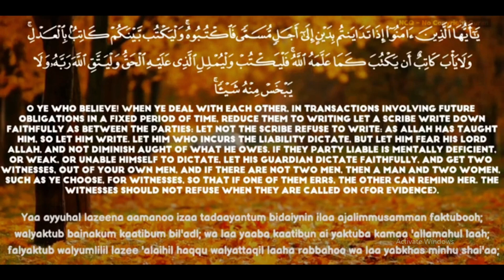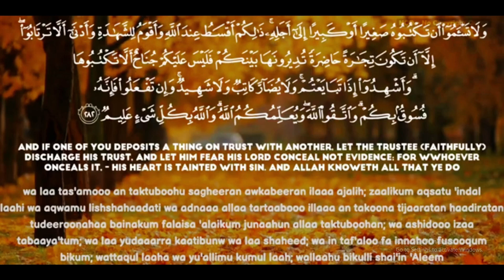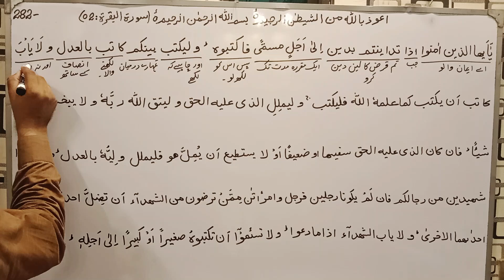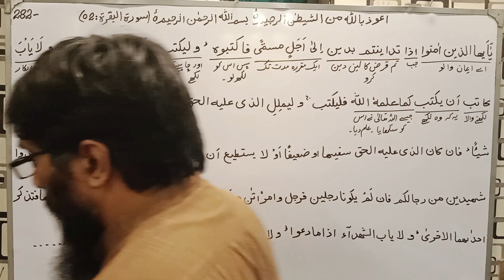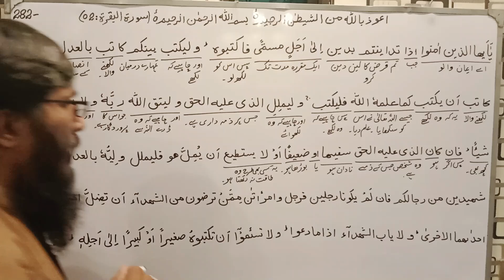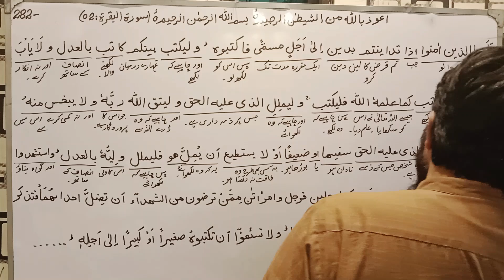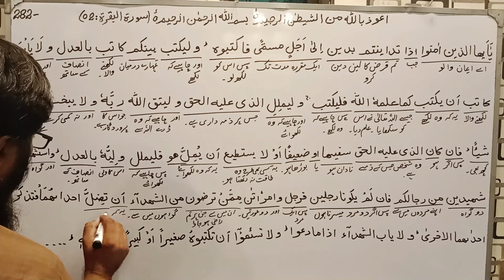Quran Translation Urdu Surah al Baqarah Ayat Number 282 Part 1 Dated 21-09-2024